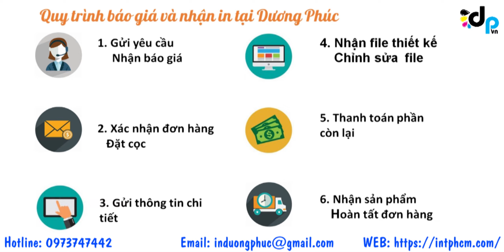Những Kiểu Thiết Kế Mẫu Hộp Giấy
In Dương Phúc chuyên cung cấp các thiết kế in ấn các mẫu hộp giấy. Với thiết kế mẫu hộp giấy đa dạng màu sắc chất lượng. Với các kích thước tiêu chuẩn nhận in theo yêu cầu của khách hàng.
Dịch vụ in ấn thiết tế tại In Dương Phúc luôn đảm bảo tiêu chí minh bạch, trách nhiệm, uy tính. Luôn được sự tinh tưởng đảm bảo chất lượng đến tay khách hàng.

In Dương Phúc
Địa chỉ: 90 Chu Văn An phường 26 quận Bình Thạnh Tp.Hồ Chí Minh
Thời gian làm việc:
• Sáng: 8h30 - 12h00
• Chiều: 13h30 - 6h00